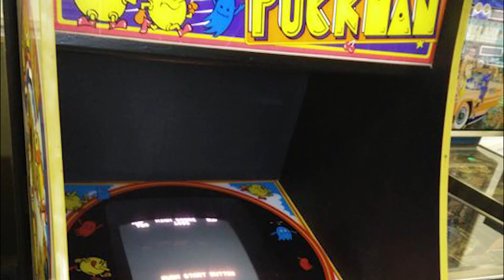Pac-Man - Universe of Games [#36]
The most awesome man to be made of pac! Today on Universe of Games we take a look at the most popular arcade game of all time, Pac-man!